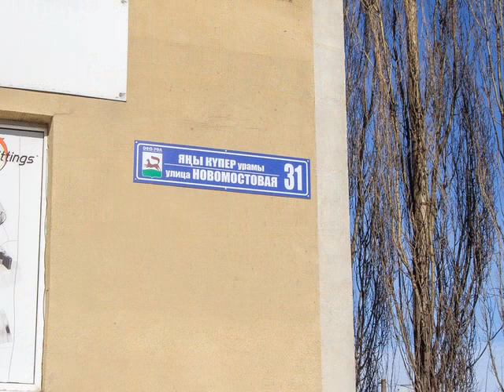Сдается в аренду офисное помещения класса В по адресу Уфа Новомостовая 31 слайдшоу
Сдается в аренду офисное помещения класса В по адресу Г. Уфа  Новомостовая 31
Площадь помещений 48 кв. метра. Цена за квадратный метр 850 руб/мес.
Коммунальные услуги оплачиваются отдельно по счётчикам.

Характеристика и описание помещения:
- Помещение расположено на первом этаже жилого дома. Естественного освещения достаточно.
- Отдельный вход.
- Ремонт свежий, отделка в идеальном состоянии.
- Высота потолков - не менее 2,7 м.
- Две комнаты (тип расположения «распашонка»):
·    18,5 и 13,9 кв. метров;
·    Большой уютный холл
·    Санузел.
·    Комната приёма пищи/кухня (расположены на балконе)
·    Мебель вся новая

Фактически полностью готовое и оборудованное помещение под любой вид деятельности

Коммуникации:
- Система вентиляции, отопления, охранная система, 3 камеры, 2 тревожные кнопки, кондиционеры.
- Круглосуточный доступ.

Местоположение и окружение:
- Хорошая транспортная доступность со всех частей города.
- Свободная парковка перед офисом.
Без комиссии для арендатора!
Залоговый платеж по согласованию.

Возможность использования:
офис, образовательный центр, творческая мастерская, косметология и др.

Информация о риэлторе
Фадеева Мария Юрьевна
Сеть Агентств Недвижимости ЭКСПЕРТ. Центральный офис.